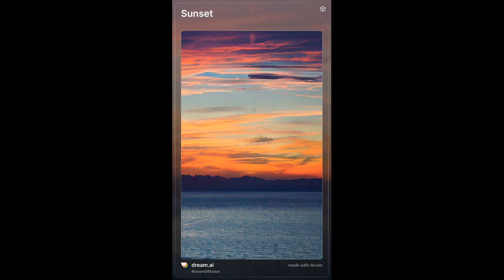My art by neural network